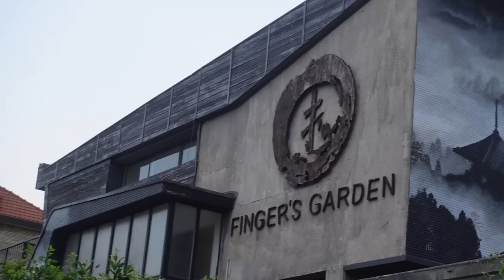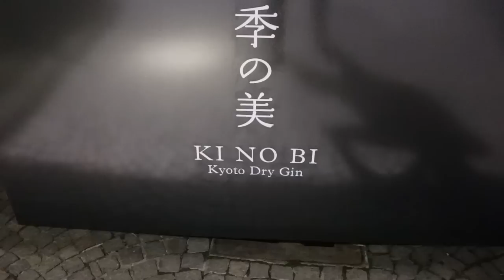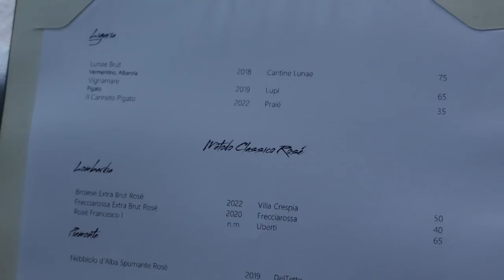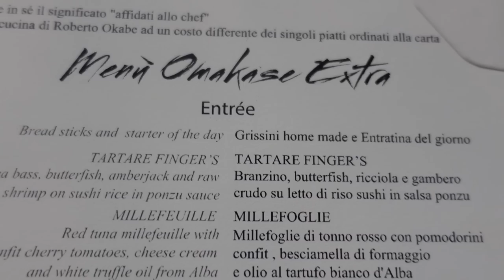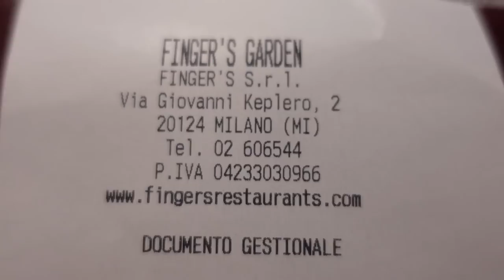🤑😱QUANTO abbiamo speso nel RISTORANTE di SEEDORF? Mangiata INCREDIBILE *SUSHI DI LUSSO*